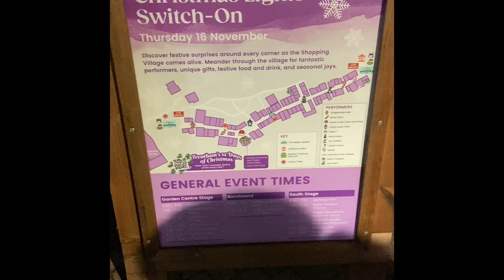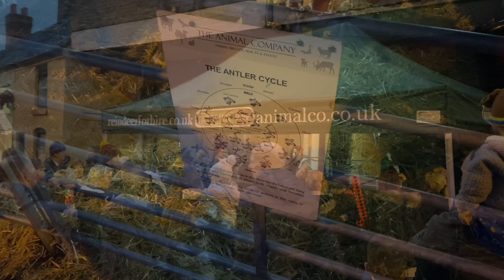North Staffordshire Christmas Lights Switch on 2023.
All the festive excitement of the Christmas Light switch on in Trentham, Leek and Cheadle.